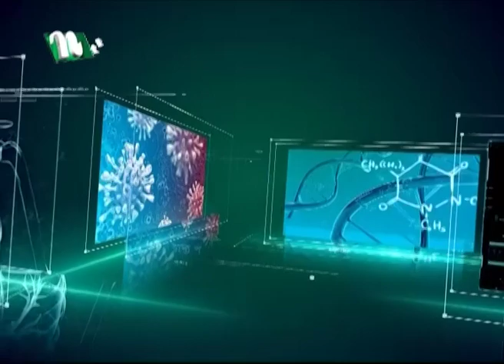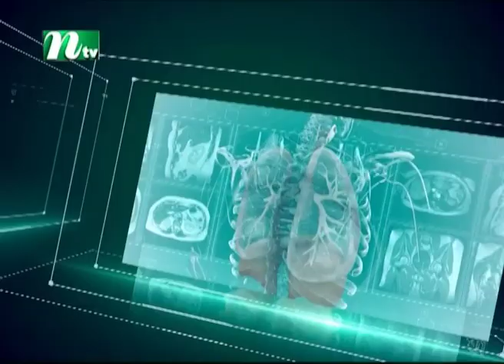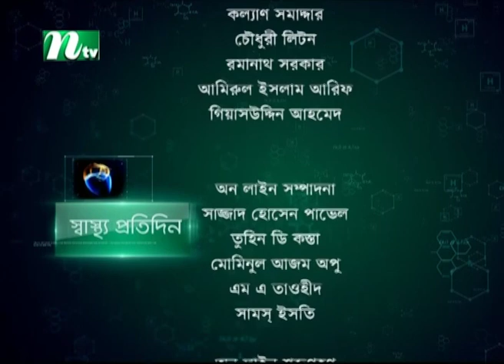এলার্জি | Shastho Protidin | EP 4673 | স্বাস্থ্য প্রতিদিন | Health Show | NTV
Shastho Protidin (স্বাস্থ্য প্রতিদিন) | হাড়ের ক্ষয় রোগ ও এর চিকিৎসা | Episode 4673 | Advised by Dr Mohammad Abdul Mahid Khan  | Presented by  Samiul awal sakhar  | Producer: Mojibul Haque | Country: Bangladesh.